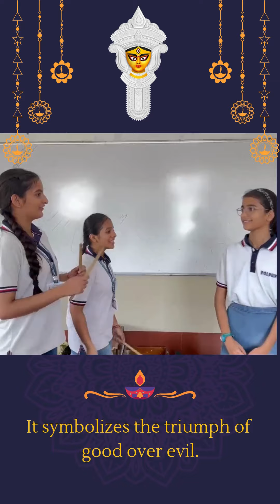Why do we celebrate Navratri?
Are we just following tradition, or truly understanding the meaning behind it?